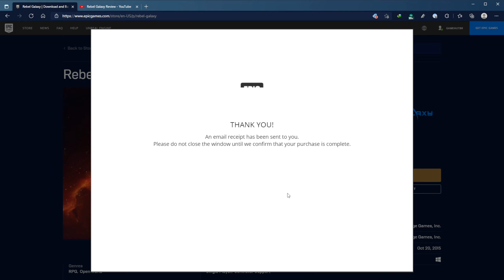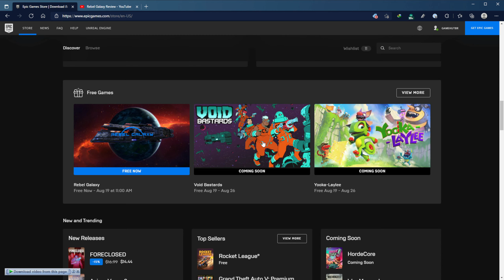Conquer the Galaxy with Rebel Galaxy | Get IT For FREE ASAP! | 08/12/2021 | Epic Games Store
Rebel Galaxy is a game of action-packed combat, exploration, discovery, trade, and “negotiation” with the outlandish denizens at the edge of the known universe.

You’ll battle pirates, explore anomalies, befriend aliens, scavenge battle wreckage, mine asteroids, and discover artifacts. Choose your path as a roguish do-gooder, crafty space-trader or power-hungry privateer in this swashbuckling space adventure.

Every week, Epic Games store release one or multiple games for totally free for everyone to claim.

🎶 Music 🎵
.. Outro
.. Cover

If you reached this point on my description, you are a true hero, thanks for your dedication and hearing me. Your feedback is very important to me, please let me know if you have any recommendations in the comments.

Info For This Video
Title: